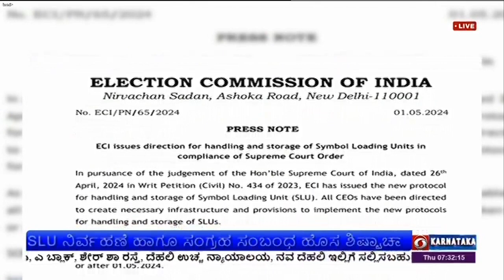Symbol Loading Unit ಗಳ ಸಂಗ್ರಹ ಮತ್ತು ನಿರ್ವಹಣೆ ಸಂಬಂಧಿಸಿದಂತೆ ಕೆಲವು ನಿರ್ದೇಶನ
ಸುಪ್ರೀಂಕೋರ್ಟ್ ನ ನಿರ್ದೇಶನದ ಪಾಲನೆ ಅಂಗವಾಗಿ Symbol Loading Unit ಗಳ ಸಂಗ್ರಹ ಮತ್ತು ನಿರ್ವಹಣೆ ಸಂಬಂಧಿಸಿದಂತೆ ಕೇಂದ್ರ ಚುನಾವಣಾ ಆಯೋಗ ಕೆಲವು ನಿರ್ದೇಶನಗಳನ್ನು ನೀಡಿದೆ.